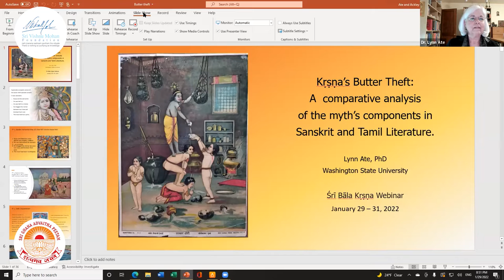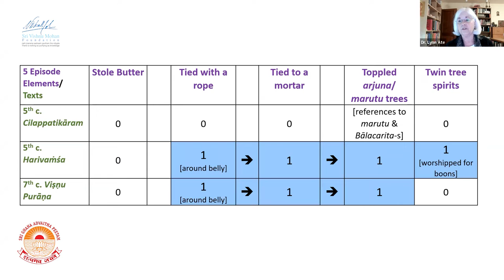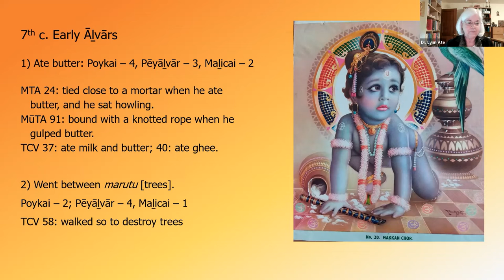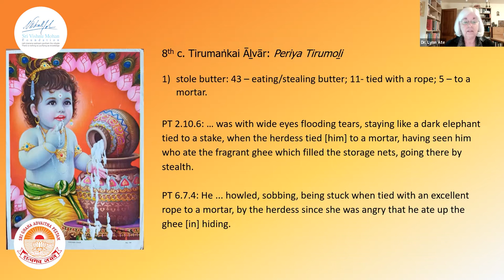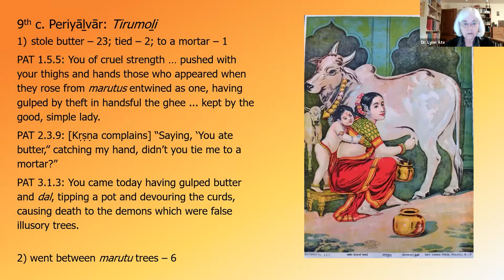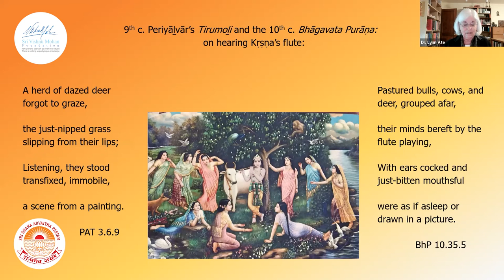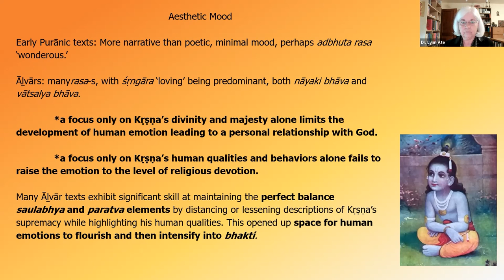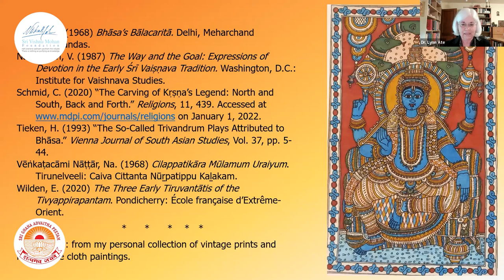Krishna's Butter Theft : A comparative analysis by Dr Lynn Ate [Webinar on Balakrishna - Day 2]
Her Holiness Sri Sathguru Swami Gnanananda Sarasvathi pointed out that the smaller the Krishna, the greater the power. This webinar, conducted with the blessings and guidance of Swami Shrihariprasad, brings you the various dimensions of Balakrishna, the leelas and tatwas. We have speakers from various backgrounds bringing us these dimensions of Balakrishna, the mystic, the metaphysical, the spiritual, the poetic and the mysteries of the enigmatic Divine Boy.  Talks from renowned speakers will cover various perspectives namely literary, philosophical, historical, devotional, art, music, dance, emotional and intellectual etc. Whatever be your background, the recordings of this webinar is something that you can take away and cherish.